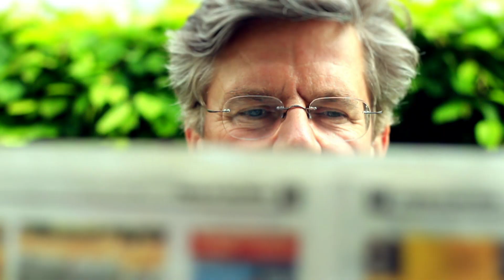Dieter Reiter - Oberbürgermeister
Jörg van Hooven im Gespräch mit Münchens OB, Dieter Reiter.